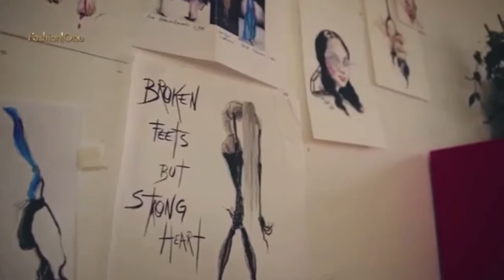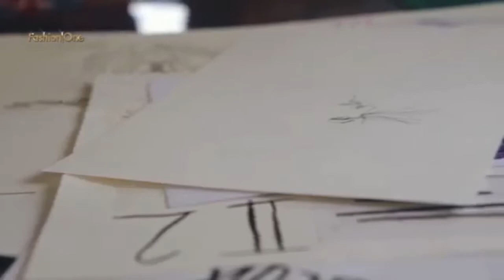ACHRAF AMIRI ft FASHION ONE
ACHRAF AMIRI, illustrator featured by "Destinations Stephanie's Travel Diaries London " for FASHION ONE TV